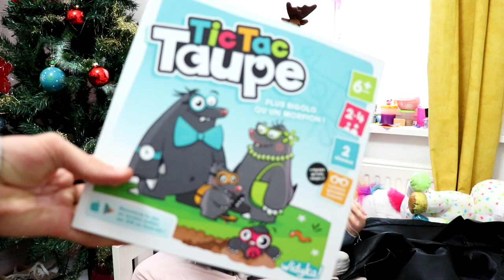UN IPHONE 11 POUR NOEL ? - WISHLIST